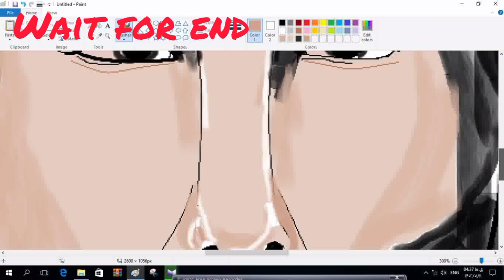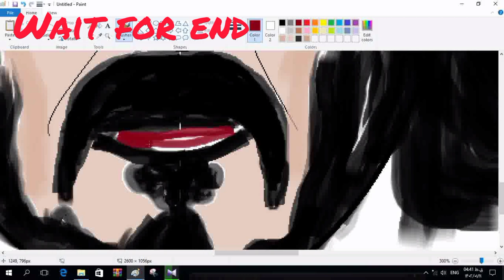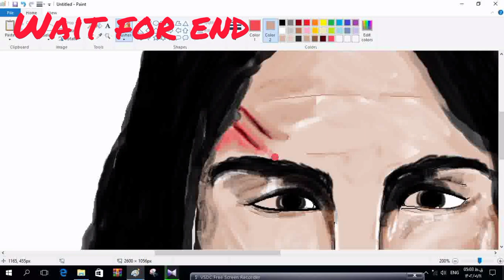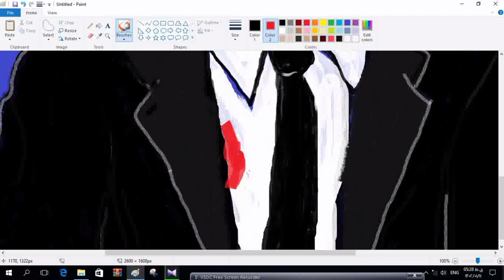Johnwick in ms paint:Keanu Reaves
Painting lessons with me